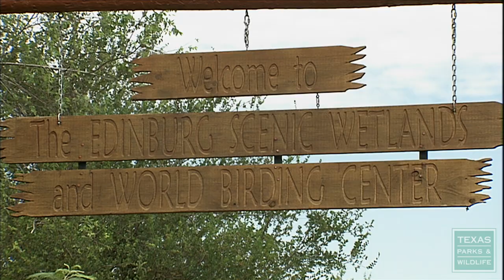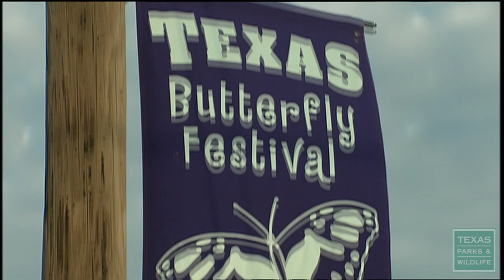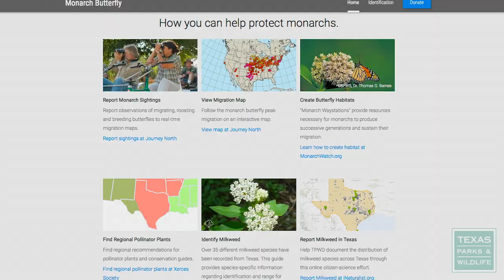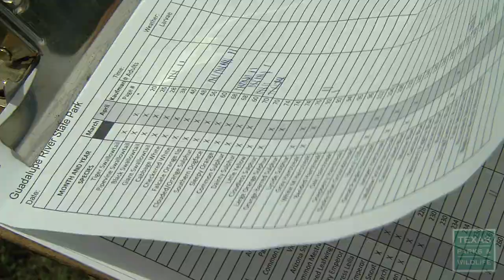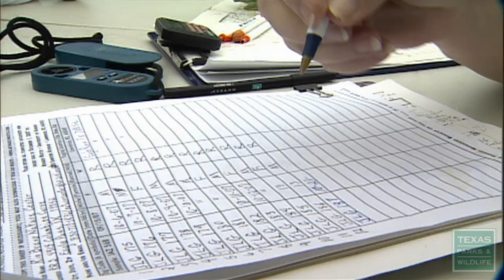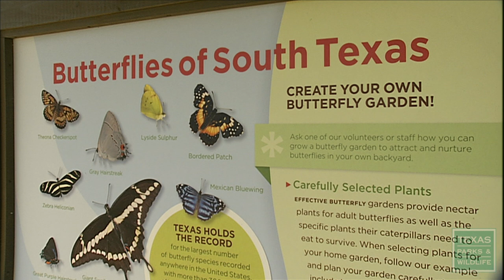Betting on Butterflies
Some fragile flying insects bring beauty and business to Texas each year. Are we being good hosts?